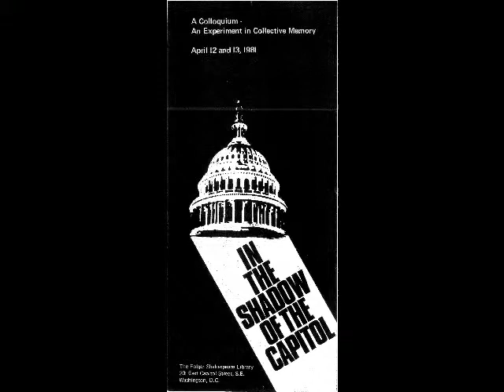In the Shadow of the Capitol: Theater in Segregated Washington Part 1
In the Shadow of the Capitol was aimed at preserving the history and memories of the African-American intellectual and professional community in Washington, DC, between the 1922 dedication of the Lincoln Memorial and the 1963 "I Had a Dream" speech by Martin Luther King, Jr.

The program culminated in a symposium at the Folger Shakespeare Library that brought some of that era's greatest luminaries to the attention of new audiences.

In this segment, actress and professor Juanita Fletcher moderates a panel that includes Owen Dodson, May Miller, and Anne Cook Reid.